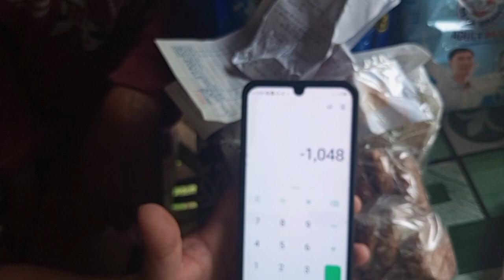MaY blessings nanaman KY kuya friedie